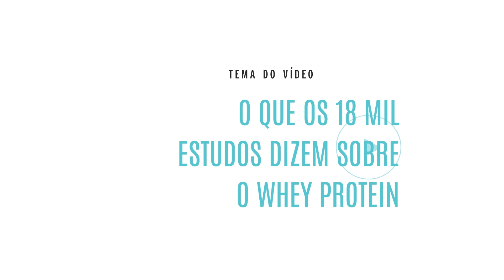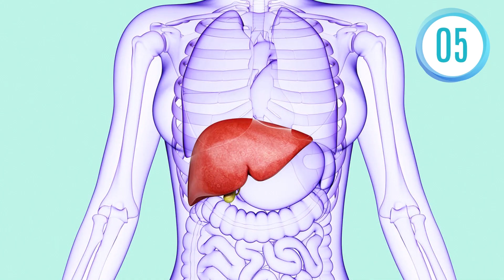O que os 18 mil estudos dizem sobre o whey protein